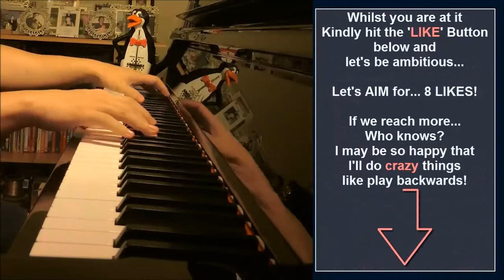MLP - We'll Make Our Mark - FiM (Piano Cover by Amosdoll)